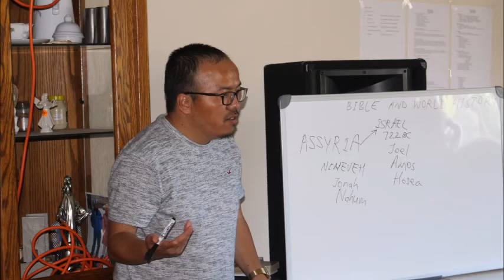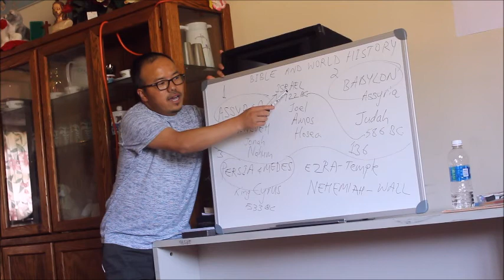Safe Life Bible School : July 3, 2017